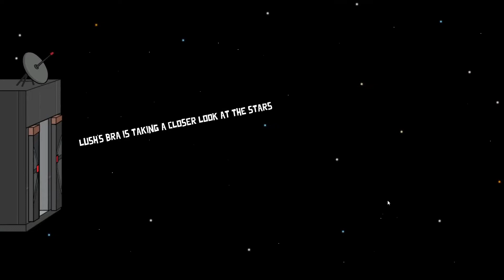I'm Terrible At Parties |Playing GGD with Randoms| Goose Goose Duck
I'm like that introverted guy at parties. I don't know what I'm doing.